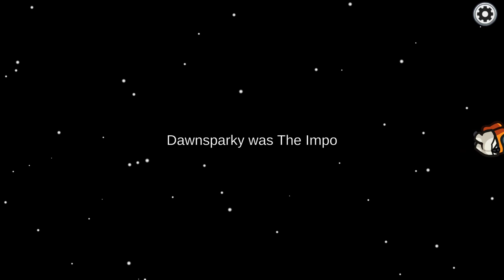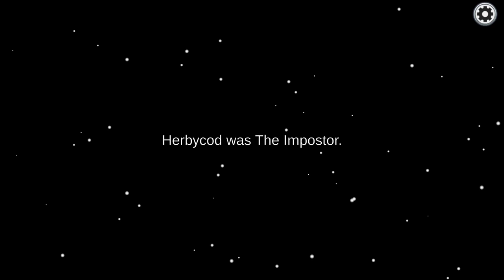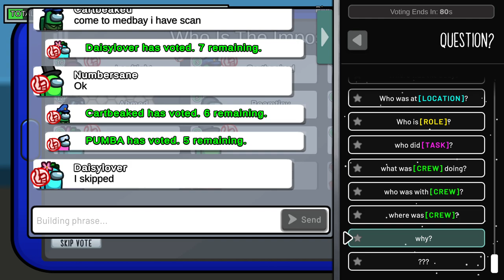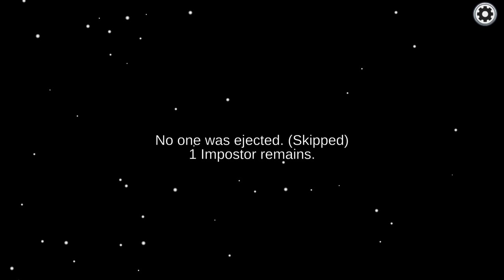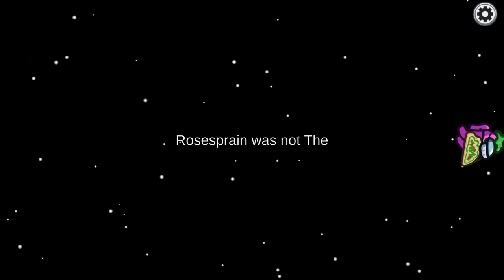Among Us - First 30 Minutes Gameplay | No Commentary | MX130 GPU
Dive into the thrilling world of Among Us as we navigate through deception and teamwork in the first 30 minutes of gameplay. This session is recorded on an MX130 GPU, highlighting its performance. Enjoy the suspense and strategy in this no commentary playthrough.